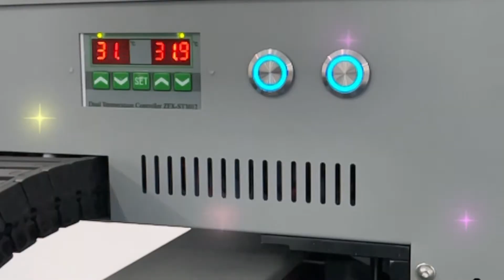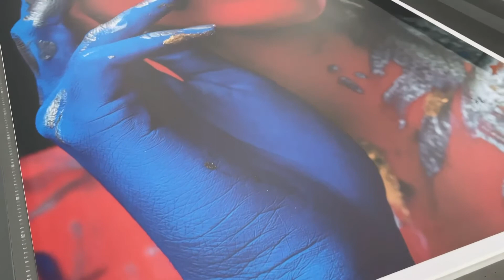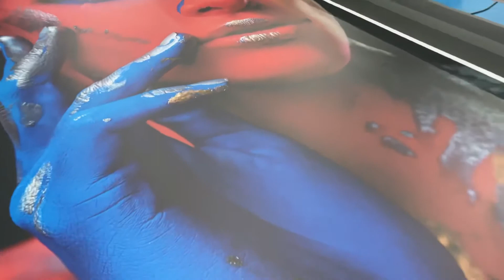Flatbed UV Printers GC2513UV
High Speed & High Resolution Multiple Function Flatbed UV Printers GC2513UV